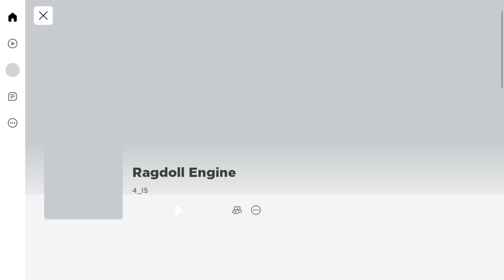RUN FOR MY LIFE!!! (Ragdoll Engine🤮)